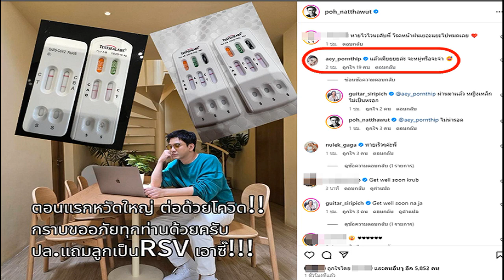รมว ดีอี ยัน ระบบแจ้งเตือนภัยพิบัติผ่าน SMS เริ่มแจ้งเตือนแล้ว แบ่ง 5 ระดับความรุนแรง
24 ก.ย. 2567
09:24 น.
“ประเสริฐ” ยันระบบแจ้งเตือนภัยพิบัติผ่าน SMS เริ่มแจ้งเตือนแล้ว แบ่งเป็น 5 ระดับความรุนแรง เชื่อมโยงทุกหน่วยงานขณะนี้ ส่วนเตือนภัยพิบัติฉุกเฉินเริ่มไตรมาส 2 ปี 2568
24 ก.ย. 67 – ที่ทำเนียบรัฐบาล นายประเสริฐ จันทรรวงทอง รองนายกรัฐมนตรี และรัฐมนตรีว่าการกระทรวงดิจิทัลเพื่อเศรษฐกิจและสังคม ให้สัมภาษณ์ถึงการพัฒนาระบบเตือนภัยพิบัติ ว่า
เมื่อวานนี้มีการประชุมกันของหน่วยงานที่เกี่ยวข้อง ทั้งกรมป้องกันและบรรเทาสาธารณภัย(ปภ.) สำนักงานทรัพยากรน้ำแห่งชาติ หรือสปนช., กรมอุตุนิยมวิทยา, ผู้ให้บริการเครือข่ายมือถือ, กสทช., กรมประชาสัมพันธ์ ในเรื่องการเตือนภัยให้ประชาชนได้รับทราบล่วงหน้าเพื่อเป็นการเตรียมความพร้อมรับมือสถานการณ์

ส่วนเรื่องการส่งข้อความหรือ Sender Name ได้มอบหมายให้ทาง ปภ. เป็นผู้ส่ง แต่เรื่องข้อมูลที่จะส่งเป็นการบูรณาการข้อมูลร่วมกันระหว่างหน่วยงานที่เกี่ยวข้องที่มีหน้าที่ดูแลสภาพอากาศ อย่างเรื่องดินโคลนถล่ม เป็นเรื่องของกระทรวงทรัพยากรธรรมชาติและสิ่งแวดล้อม เรื่องฟ้าฝนเป็นของ กรมอุตุนิยมวิทยา
นายประเสริฐ กล่าวว่า ขณะเดียวกันได้มีการเชิญผู้ให้บริการเครือข่ายเพื่อเพิ่มช่องทางในการแจ้งเตือนประชาชน หากมีเรื่องจำเป็นเร่งด่วนจะมีหน้าที่ส่งข้อความแจ้งเตือนไปยังโทรศัพท์มือถือ นอกจากนี้มีการมอบหมายให้กรมประชาสัมพันธ์ ออกประกาศตามสื่อวิทยุโทรทัศน์ เพื่อแจ้งเตือนประชาชนทางหนึ่ง ขณะนี้ยังมีพายุเข้ามาอีกลูกหนึ่ง จึงต้องมีการเตรียมความพร้อมในการเตือนภัยทั้ง อุทกภัย วาตภัย ซึ่งขณะนี้เริ่มแล้ว

นายประเสริฐ กล่าวว่า ระบบการแจ้งเตือนภัย ดังกล่าวสามารถแจ้งเตือนหากเกิดเหตุการณ์น้ำป่าไหลหลาก เช่นเดียวกันกับเหตุการณ์พื้นที่เวียงป่าเป้า จ.เชียงราย ซึ่งข้อมูลทั้งหมดจะถูกส่งไปยังปภ. และปภ. จะส่งข้อมูลไปยัง กสทช. เพื่อส่งต่อไปยังเครือข่ายมือถือเพื่อแจ้งเตือนประชาชน และมีการแจ้งเตือนไปยังช่องทางต่างๆ ที่มีอยู่
ซึ่งระบบนี้ จะเป็นการแจ้งเตือนประชาชนได้รับทราบว่า สถานการณ์ปัจจุบันอยู่ในระดับใด ซึ่งแบ่งเป็น 5 ระดับตามความรุนแรงของสถานการณ์ แต่จะไม่ให้ประชาชนตื่นตระหนก ซึ่งในระดับที่ 5 จะเป็นการเตือนภัยในระดับสูงสุด เพื่อให้ประชาชนออกจากพื้นที่ ซึ่งข้อความการแจ้งเตือนจะมีการระบุที่ชัดเจนว่า ประชาชนควรปฏิบัติตนอย่างไร
“ส่วนระบบบอร์ดแคสการแจ้งเตือนภัยพิบัติฉุกเฉิน หรือ Cell Broadcast Service ที่จะมีการเตือนภัยพิบัติทั้งระบบ นายประเสริฐ กล่าวว่า จะเสร็จประมาณไตรมาสที่ 2 ของปี 2568 ส่วนไตรมาสแรกจะเป็นเรื่องของการทดสอบระบบที่จะมีการวิเคราะห์ข้อมูลเพื่อส่งให้กับประชาชน แม้จะไม่รู้เบอร์โทรศัพท์ก็สามารถยิงเข้าไปได้ทุกหมายเลขที่อยู่ในพื้นที่ภัยพิบัติ” นายประเสริฐกล่าว